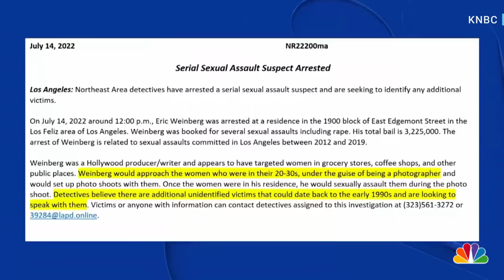‘Scrubs’ Producer Arrested For Alleged Sexual Assaults In Los Angeles Home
Police in Los Angeles have arrested co-executive producer of NBC comedy “Scrubs” and Showtime’s “Californication,” Eric Weinberg, for an alleged unknown number of sexual assaults and rape during photo shoots in his home. KNBC’s Robert Kovacik has the details.